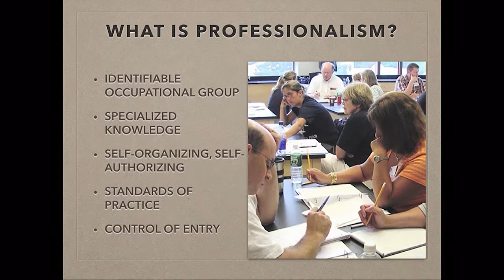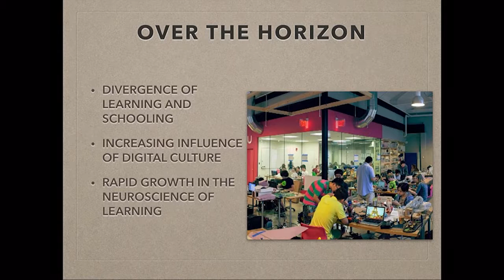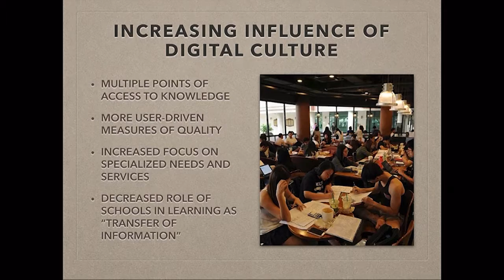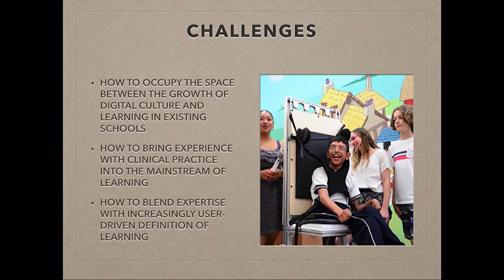2016 OSEP Project Directors' Conference Keynote: Richard Elmore (Audio Described)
Keynote presentation given on Monday August 1, 2016 by Richard Elmore of Harvard's Graduate School of Education.

Building a Culture of Practice for the New Learning Sector

The rising generation of educators will face a vastly changed learning landscape. There will be a major divergence between what we now know as the education sector—the familiar institutional system of schooling—and the fast-growing learning sector, which will operate not by the rules and conventions of institutional governance, but by the emerging demands of digital culture. At the same time, the knowledge base for learning will undergo
a major shift away from more traditional behavioral “black box” research, which treats the learner as an organism producing predictable behaviors in response to various interventions, to the neuroscience of learning, which treats the human
organism as a complex system of neurologically based patterns that develop in powerful ways over time. These emerging challenges open the door for a new conversation about learning that rewrites conventional understandings of where
and how learning occurs, and more importantly, offers the opportunity to define and deepen a strong culture of clinical practice for the new learning sector.